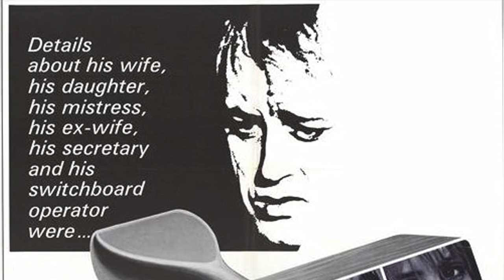Inadmissible Evidence (1968) by Anthony Page, Clip: "...irredeemably mediocre..."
The Image: The way Bill Maitland splays his hands out at the window in the final frame - realising fully his own nothingness and mediocrity I suppose. This scene will be taken up in the final moments of the play.

This is one of my strange 'dream sequences' for want of a better word in which the second-rate solicitor seems to be himself on trial for some Kafkaesque crime (in the play identified as "having unlawfully and wickedly published … a wicked, bawdy and scandalous object…. Intending to vitiate and corrupt the morals of the liege subjects of our Lady the Queen." ). The trial seems to alternate between a courtroom and the ravaged office of his solicitor's firm.

(Script by the famous British playwright, John Osborne of 'Look Back in Anger' fame - and starring the exceptionally talented Nicol Williamson as the plagued solicitor, Bill Maitland by the way.)